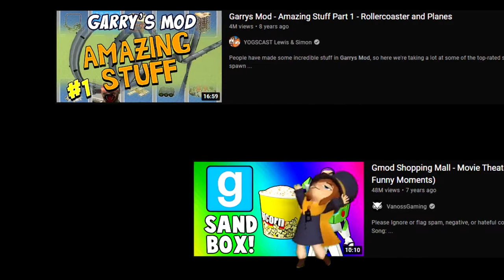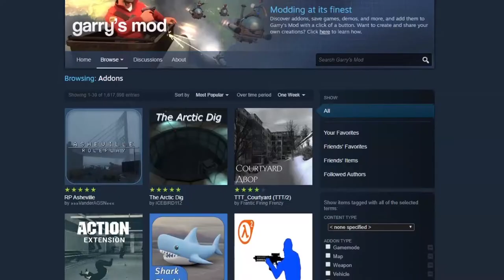GSR- GARRY Devil!!!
Beyond the Sandbox
The Garry's Mod community is a tremendous source of content and has added hundreds of unique modes to the game. In Trouble In Terrorist Town, you can be a detective solving an online murder as criminals attempt to cover up their homicides. Be a ball, a plant, a chair, or anything else in Prop Hunt's elaborate, shape-shifting game of Hide & Seek. Elevator: Source is gaming's first elevator thrill ride, delivering players to airlocks and kitten dance parties.

We have one of the most vibrant Steam Community Workshops, with over 300'000 models, maps, and contraptions to download. It has everything from new tools to improve your builds, to guns that fire rainbow-tinged nuclear blasts from space. Take as much or as little as you need: it’s all free.